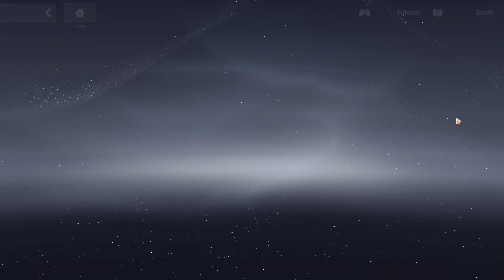HoO HoFi HoTr (SS0/SS2/SS0) vs Husk Mysticism | 47840 | Exalted Memorial Arena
Sample run

Part 1:
- Try to dodge the left laser at the start and go forward more afterwards
- HoFi managed to proc Ult-Evade bc HoTr didn't immediately Joint Burst to HoFi yet (she performed 2 Evades and waited slightly)
Part2:
- Did not need to use HoTr's Combo ATK

All QTE off and ss0 HoFi and S2 HoFi can run this but HoFi may need to use Combo ATK during Absolute Time Fractures
refs